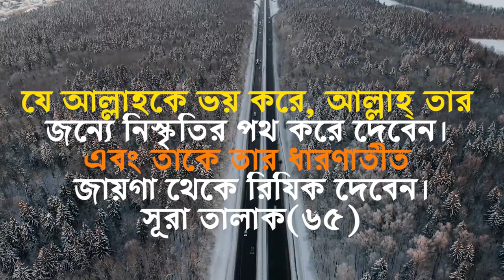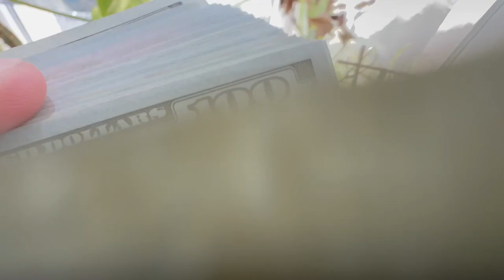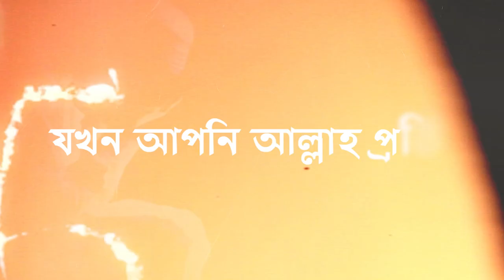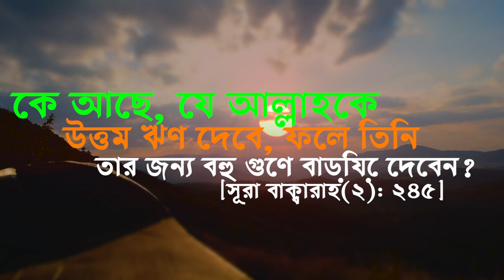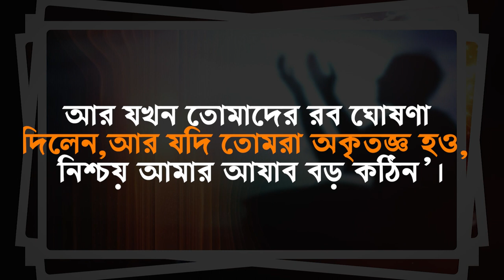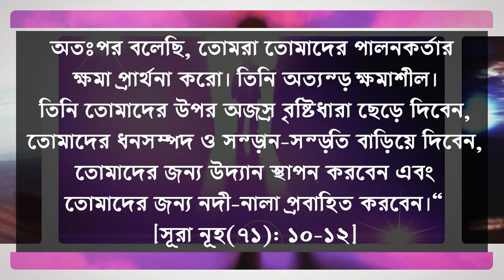কেন আপনি রিযিক পাচ্ছেন না ছয়টি কারনে মানুষ রিযিক হতে বঞ্চিত থাকে BD POWERFUL REMINDER